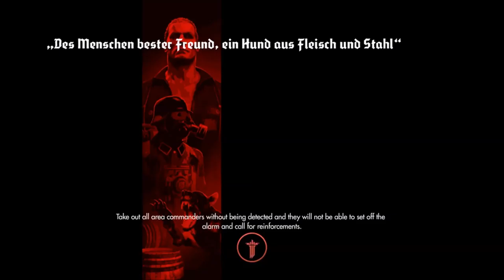Wolfenstein The Old Blood: I WILL SURVIVE! - PART 12 - Crossplay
Can we finally stop dying PLEASE GAWWWD!

Don't miss The Crossplay Wrestling Podcast every Wednesday on Youtube and all Podcasting platforms!